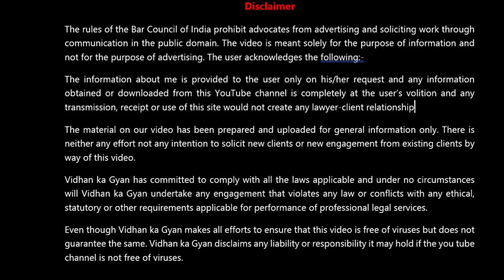भारत का नागरिक कौन, Who Is Citizen Of India, Citizenship, How To Get Citizen (116)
भारत का नागरिक कौन, who is citizen of India, citizenship, how to get citizen  national population register acquisition of citizenship citizenship act citizenship in indian constitution

In this video, it has been told that according to the Constitution of India and the Citizenship Act, which person is a citizen of India. It has also been told what is citizenship on the basis of birth and what are the rules for obtaining citizenship on the basis of birth.